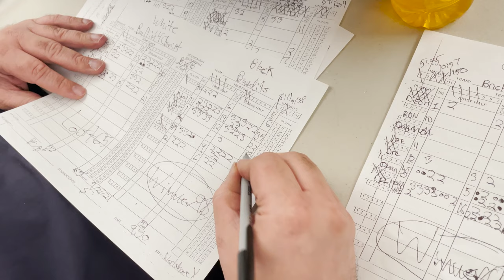5'5 Guard Drops 35 Points in a Kyrie Jersey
You know we just getting started with this, more to come.

Get your stock and tax courses, learn how to trade and make money on your own below.